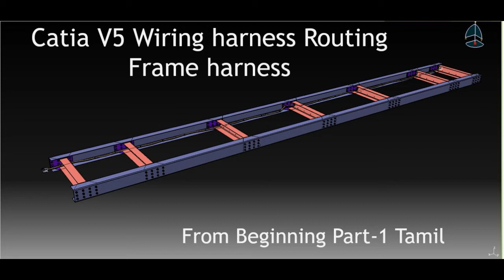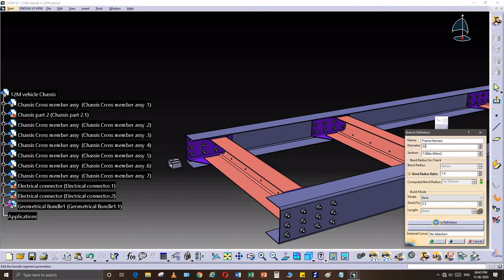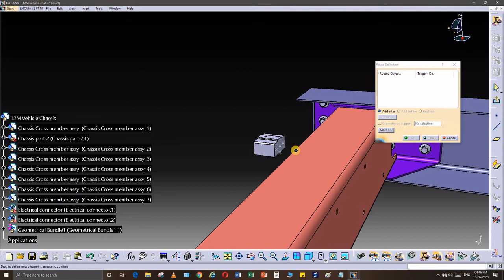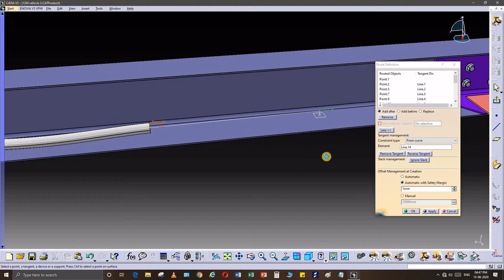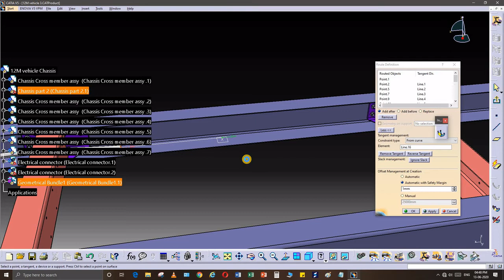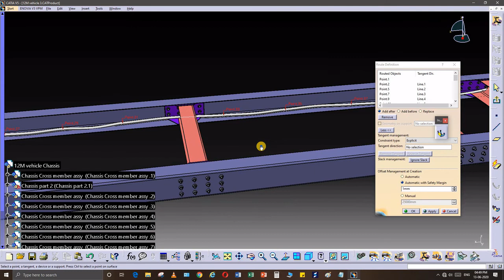Catia V5 Wiring harness Routing part 1 tamil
How to wiring harness routing in catia v5 Start From Basic part -1 tutorial